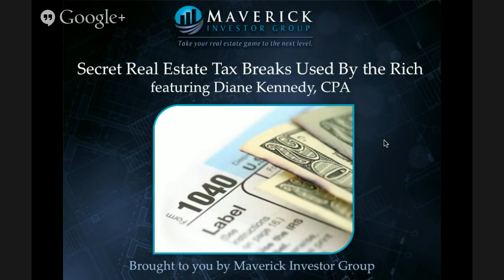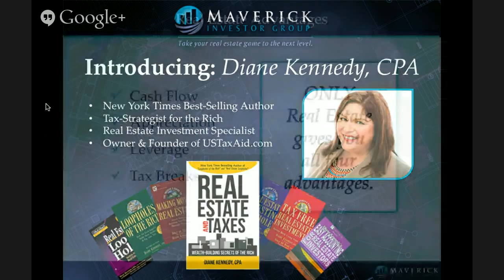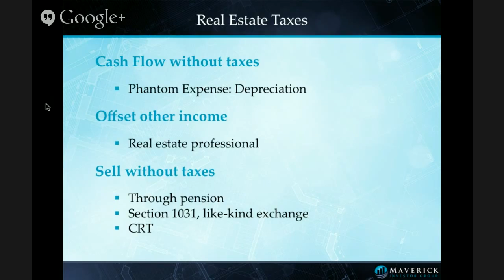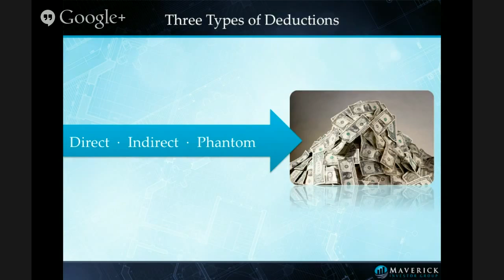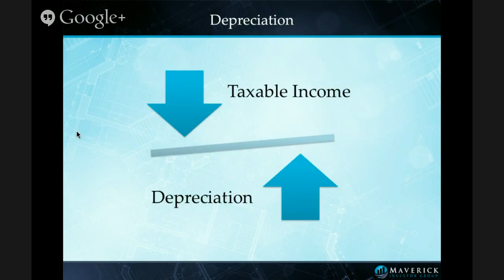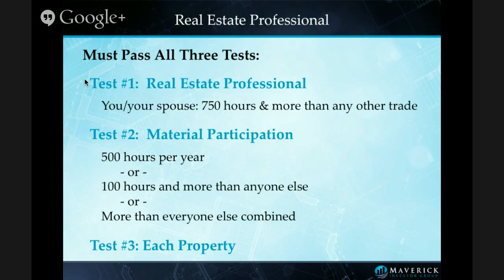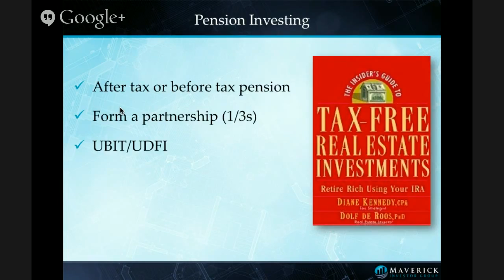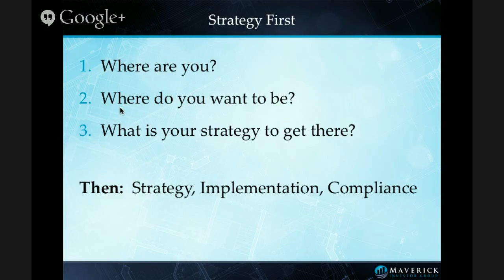Secret Real Estate Tax Breaks Used By The Rich, with Diane Kennedy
View the educational webinar from Maverick Investor Group, LLC (Recorded 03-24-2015). Watch as Kenndey pulls back the curtain to share exactly how her wealthy clients use real estate to build assets and cash flow and never pay tax on it (Legally!), and how you can too.

On this Webinar, you will learn how to legally and safely:

• Pay much less tax by investing in real estate
• Create cash flow and never pay tax on it
• Report paper losses while still putting money in your pocket
• Sell your property without paying tax on the gain
• Win an IRS challenge if you are ever audited